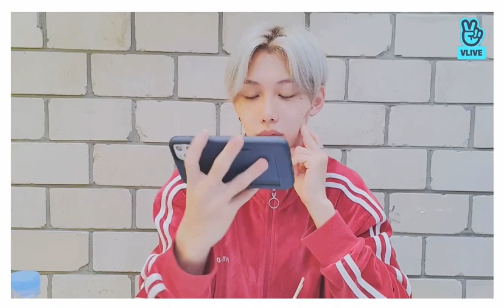[Eng] 20.05.30 9.15 Felix FM